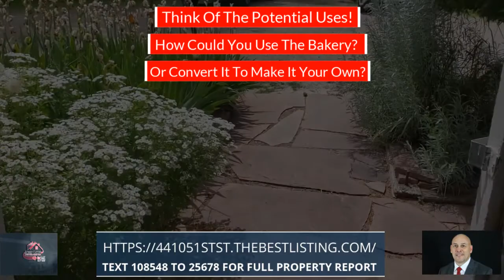4410 51st Street Boulder Colorado Real Estate By Robert Oakley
Are you looking for a great opportunity to live by Boulder Reservoir? This is a rare chance to own land and a move in ready home, with a small home based business. The 2469 sq. foot ranch home also includes a full working bakery or convert that bakery into your own home based business. Perfect location to plan your future in the 2.78 acre private paradise.